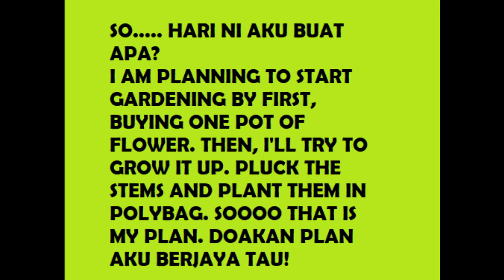HOW I PLANNED TO START GARDENING ROSE FLOWERS